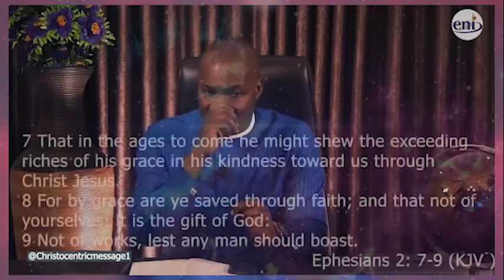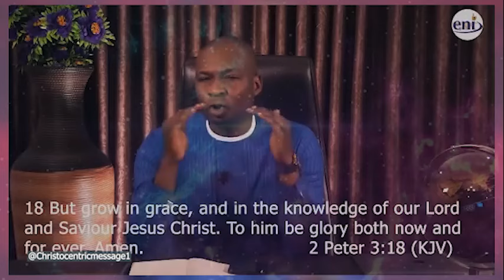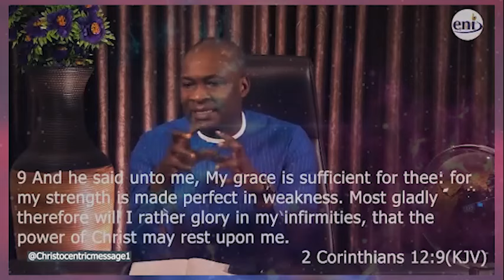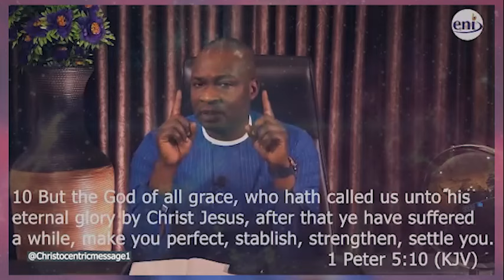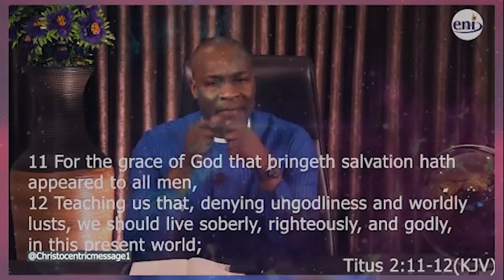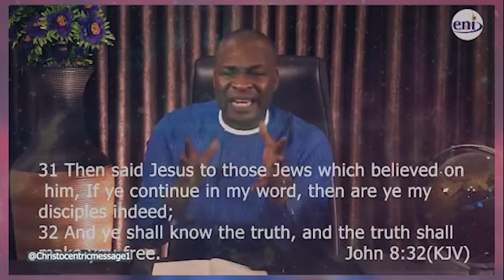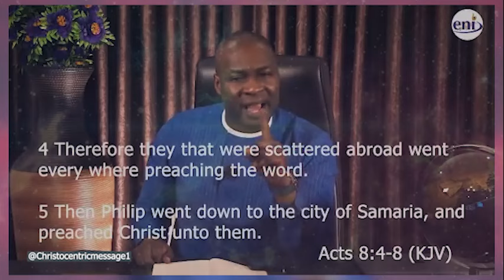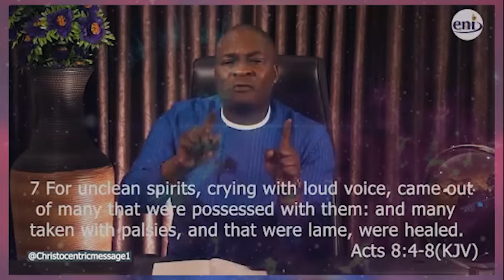BY GRACE THROUGH FAITH - APOSTLE JOSHUA SELMAN